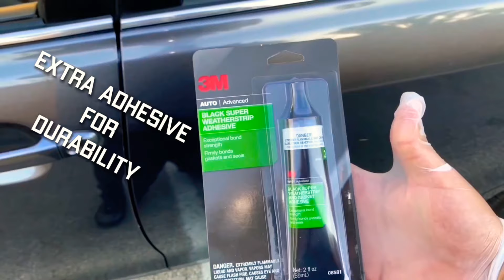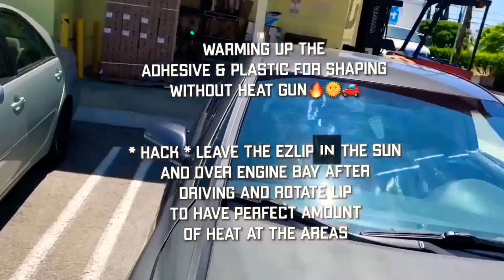5 Accessorie’s That’ CHANGE My 2011 Toyota Camry Le |PART .1|4K 1080p | Episode17#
Check the channel for PART2 !

My 2011 Camry Le 2.4

Completely stock N/A
18inches rims
Purchase from Salvage auction
Neglected interior
neglected tail lights headlights with UV oxidation
Front bumper clips needed be re adjusted and tightened

 Everything from this point will be upgrade or a repair keep in tune

 My top 5 External accessories that change the appearance of my Camry

I always loved how Honda has there Rain Guards so purchased a pair for my Camry * installed

 Also purchased EzLip scrape guard for that aggressive look * installed

, I purchased aftermarket fog lights with harnessing and switch I didn’t end up using the switch is because I have a remote that came with the color changing bulbs that should turn on by remote if I run the power to car battery **installed and worked perfectly

I also purchased Quick release fasteners for my bumper but end up not using them...

EBay and Amazon
Accessories ordered

-Smoked Rain Guards -installed
Price - 22.00$
Brand - Four Green

-Ezlip -installed
Price- 34.99$
Brand - of course

-Fog Lights-installed
Price-37.55$
Brand - LABLT

Also installed - 2x Led 11Hz Fog Bulbs With Remote
Price17.99
Brand-IJDMToy

* didn’t install

-Quick release fasteners
Price-9.99
Brand Password :JDM

 Total cost-plus shipping 132.52$
 For all the parts shipped